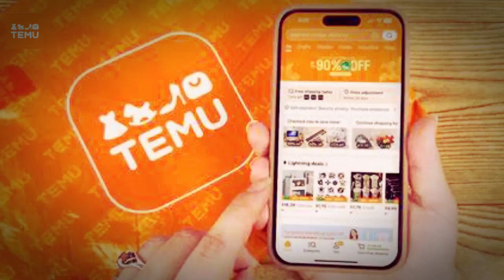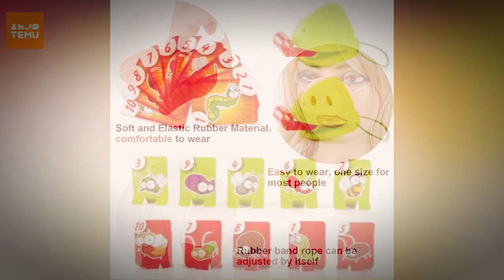Los Imprescindibles para Divertirte en Temu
You CAN GET what YOU WANT ❤️ Happy Women’s Day.

Máscara de Pato Amarillo Divertida y Linda de Látex, Disfraz de Accesorios de Cosplay de Halloween, Decoraciones de Fiesta de Rave de Club de Bar, Accesorios de Fotografía de Escenario

3pcs Nariz de cerdo falsa para disfraz de Halloween para hombres, nariz grande de cerdo de látex divertida para actuaciones en el escenario

Divertida máscara de lagarto que lame tarjetas, juguetes de confrontación astutos, juguete interactivo de escritorio divertido, juego de escritorio familiar divertido para fiestas, regalo de Navidad, regalo de cumpleaños

Divertido Bigote Falso Largo Negro, Accesorios de Fotografía de Cosplay de Halloween Navidad, Suministros de Fiesta de LARP de Club de Barra, Accesorios de Actuación en el Escenario

Divertidos Juguetes Creativos Y Extravagantes De Cabeza Grande De Orangután Para Descomprimir Y Aliviar Bromas